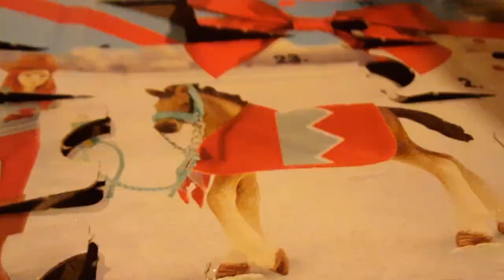day 18 of opening my advent calendar